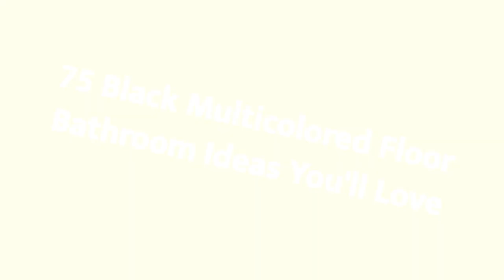75 Black Multicolored Floor Bathroom Design Ideas You'll Love ⭐️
0:00:00 - Intro
0:00:12 - Black Multicolored Floor Bathroom Design Ideas You'll Love: Inspirations 1 to 25
0:03:03 - Black Multicolored Floor Bathroom Design Ideas You'll Love: Inspirations 26 to 50
0:06:07 - Black Multicolored Floor Bathroom Design Ideas You'll Love: Inspirations 51 to 75